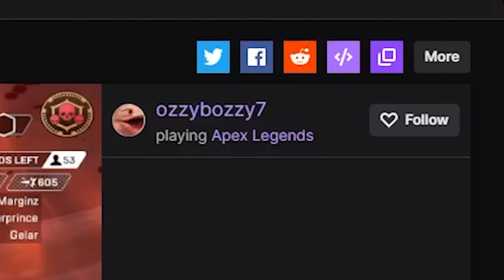Aceu Thoughts on 3 Strike Being The Best LTM so Far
Time Stamps:

00:00 Reaction
00:40 What you came for
01:37 Highlights